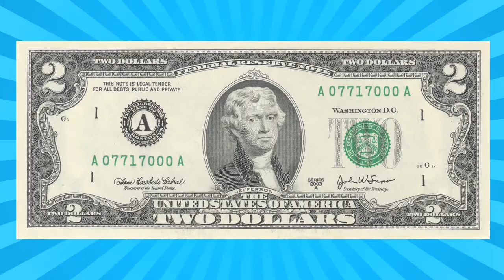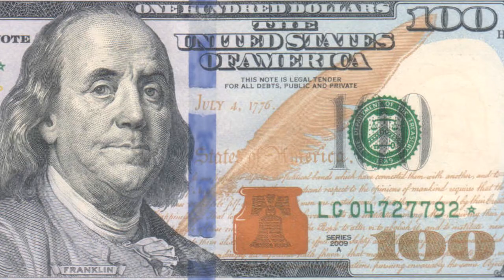Tales from the Campfire: This is NOT the Hamilton Musical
Have you met the original Tommy Jilfiger, the Sage of Montezuma (aka Thomas Jefferson) and his pal Honest Abe Lincoln? You will when they teleport into the middle of your campfire conversation in this exclusive AMA with two of our forefathers (not 4fathers, actually there are exactly 53 or 54). At least that's what happened to these guys. Oh yeah, there was an elephant and some lice too. That was really weird.

And stay tuned at the end for an exclusive song from Linkleton, a musical that is NOT Hamilton but was still probably written by Lin Manuel Miranda or maybe his sister Lyn Samuel Amanda.

PS.

CAST LIST
Beith: himself
Gavin: himself
Chase: himself
Julian: himself
Jacob: himself
Tommy Jilfiger: Thomas Jefferson
Honest Abe: Abraham Lincoln
Elephant: William Taft